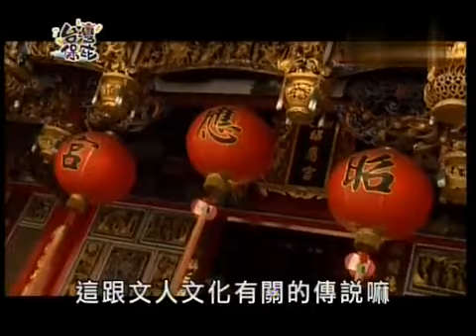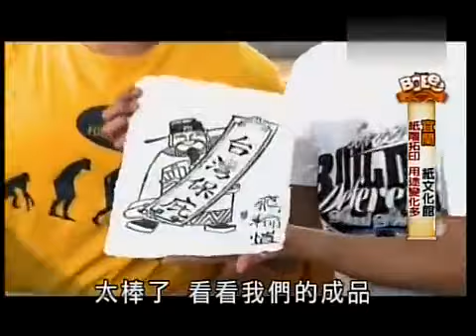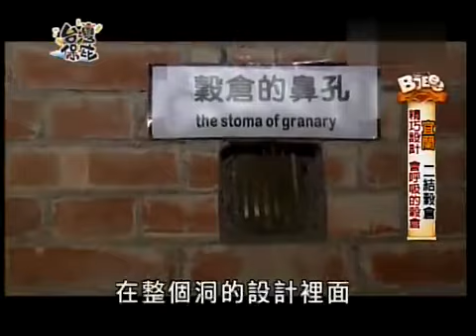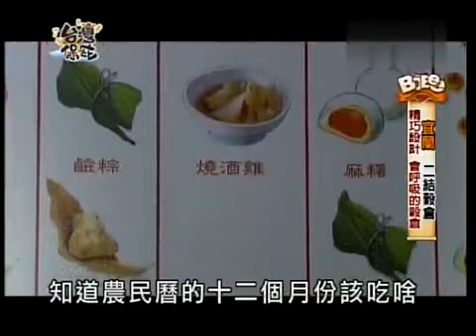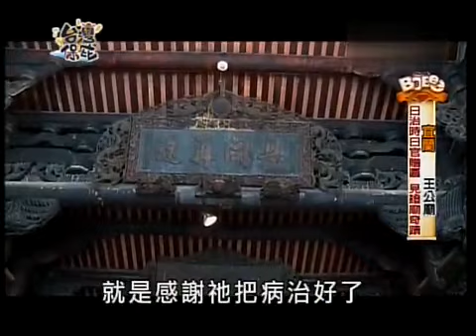臺灣保庇【精華】 - 宜蘭的文化傳說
《台灣保庇》是金騰國際傳播制作、中國電視公司監制的旅遊節目。目前節目主持人爲JR。2011年04月16日開播。每周六12:30~13:30于中視首播。